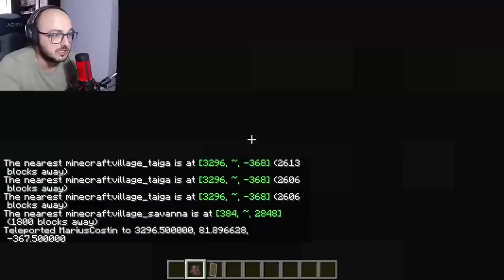TESTEZ 100 DE MITURI IN MINECRAFT *TOATE EPISOADELE*